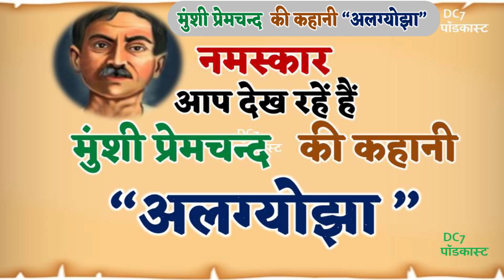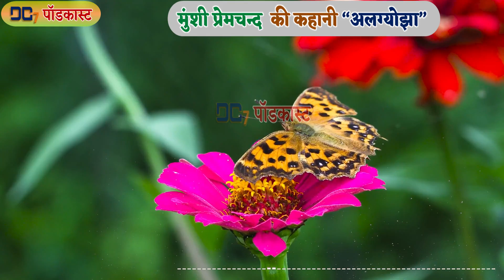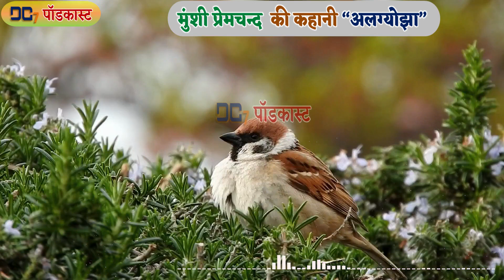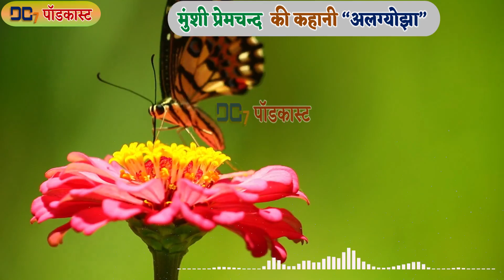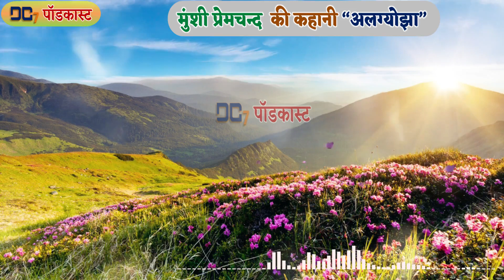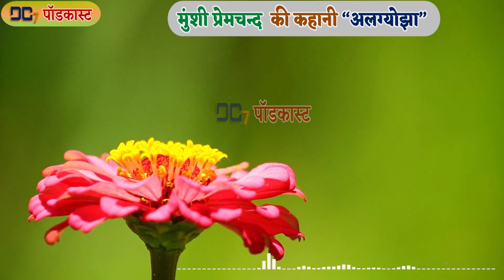मुंशी प्रेमचंद जी की कहानी– अलग्योझा | Famous Story of Munsi Premchand- Algyojha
​ @Dc7Podcast  मुंशी प्रेमचंद जी की कहानी– अलग्योझा | Famous Story of Munsi Premchand- Podcast of Algyojha
नमस्कार मित्रों ! स्वागत है आपका " Dc7 पॉडकास्ट " में।  इस विडियो में आप मुंशी प्रेमचंद की कहानी - अलग्योझा

रग्घू सन्नाटे में आ गया। एक दिन तक उसके मुँह से आवाज ही न निकली। अलग होने की उसने स्वप्न में भी कल्पना न की थी। उसने गॉँव में दो-चार परिवारों को अलग होते देखा था। वह खूब जानता था, रोटी के साथ लोगों के हृदय भी अलग हो जाते हैं। अपने हमेशा के लिए गैर हो जाते हैं। फिर उनमें वही नाता रह जाता है, जो गॉँव के आदमियों में। रग्घू ने मन में ठान लिया था कि इस विपत्ति को घर में न आने दूँगा: मगर होनहार के सामने उसकी एक न चली। आह! मेरे मुँह में कालिख लगेगी, दुनिया यही कहेगी कि बाप के मर जाने पर दस साल भी एक में निबाह न हो सका। फिर किससे अलग हो जाऊँ? जिनको गोद में खिलाया, जिनको बच्चों की तरह पाला, जिनके लिए तरह-तरह के कष्ठ झेले, उन्हीं से अलग हो जाऊँ? अपने प्यारों को घर से निकाल बाहर करुँ? उसका गला फँस गया। कॉँपते हुए स्वर में बोला—तू क्या चाहती है कि मैं अपने भाइयों से अलग हो जाऊँ? भला सोच तो, कहीं मुँह दिखाने लायक रहूँगा?
   (कहानी से)

मुंशी प्रेमचंद की और भी कहानियां सुनने के लिए इस लिंक पर क्लिक करें :-(Listen other stories of Premchand )

मुंशी प्रेमचंद की और भी कहानियां सुनने के लिए इस लिंक पर क्लिक करें –